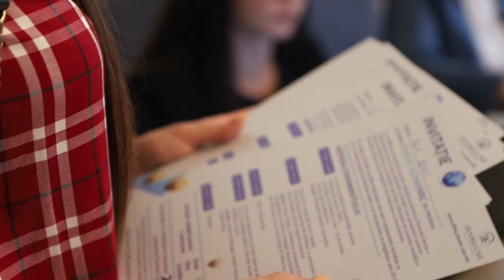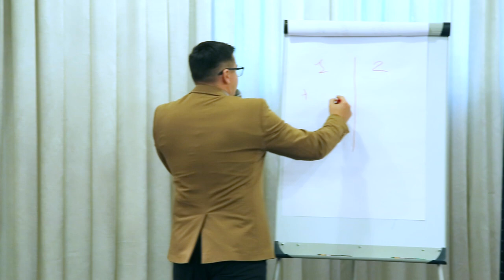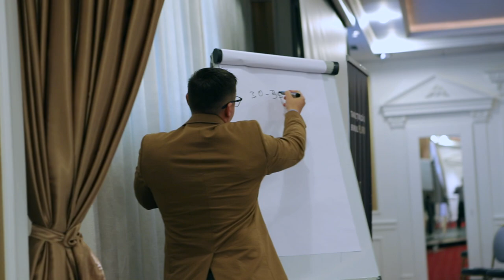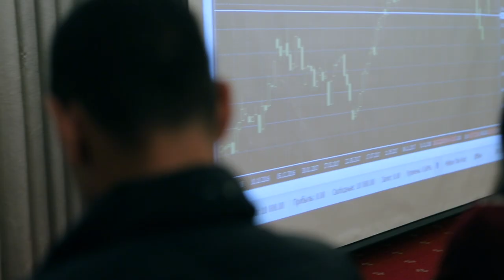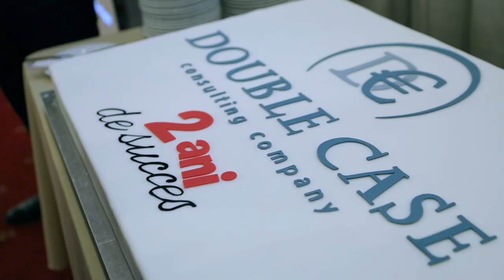Seminar Digest Economic | 7 octombrie 2018| Double Case